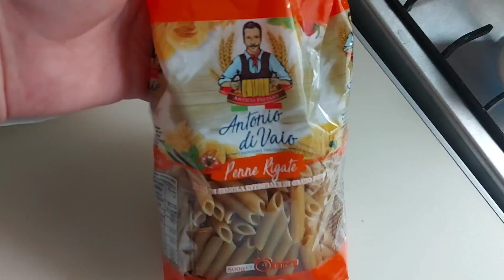Paste cu sos de conopida, fac prima data!